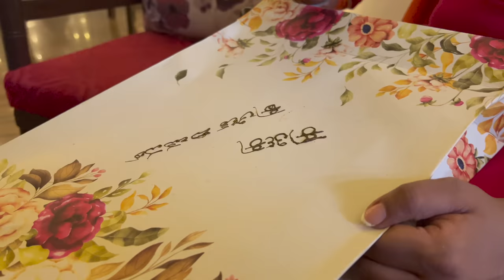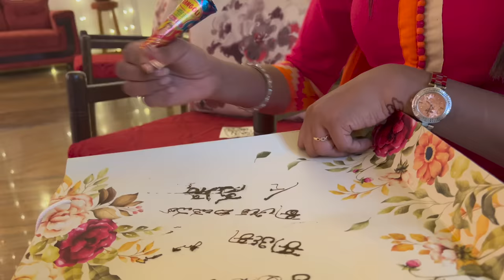Mehndi Lagake Rakhna | Karthika Deepam Lo Keerthi ki Send Off | Memories | Vlog | Sushma Kiron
Mehndi Lagate Rakhna | Karthika Deepam Lo Keerthi ki Send Off | Memories | Vlog | Sushma Kiron
A last Day for Keerthi In Karthika Deeepam Serial Went Sad and Emotional as shown in this Latest Vlog. You Can watch the How we enjoyed With Mehndi while Biggboss Keerthi is applying Mehndi to Maanas and others as well in this Behind the scenes ( BTS) Video . Hope this Kartheeka Deepam Serial Memories Vlog May Make you Fell like a Part of Our Shooting... Sushma Kiron